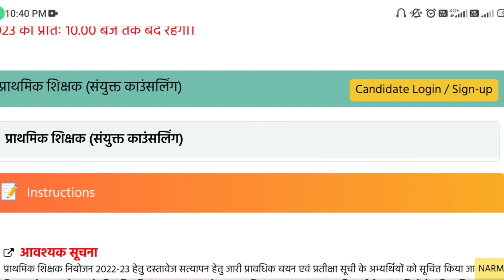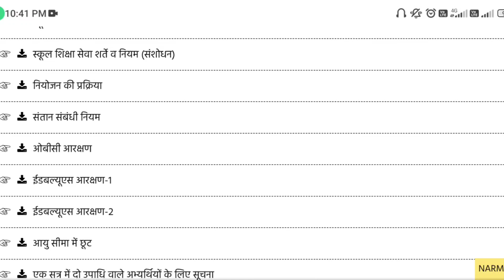portal par aaya bada update 🧐🧐🧐🧐 March 2023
portal par aya bada update. jaldi dekh lijiye, kuchh to hone bala hai.

           🙏🙏 धन्यवाद साथियो 🙏🙏